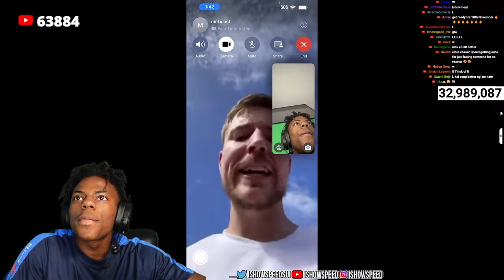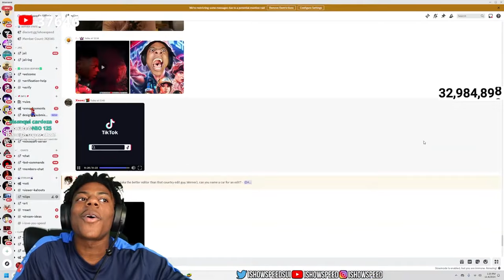Noah Lyles Just EXPOSED The TRUTH Behind IShowSpeed Race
It is a well-known fact that since his Paris Olympics victory, Noah Lyles has been challenged by numerous individuals for a 60-meter dash. The most notable of these has been his back-and-forth with Miami Dolphins star Tyreek Hill, who had claimed that he was faster than the Olympic gold medalist. While that race still seems to be in the works, Noah decided to take on another contender: Twitch sensation IShowSpeed.

And so, a few days ago, the American sprinter and Olympic gold medalist raced again, but not for any medals. Instead, the three-time medalist competed for $100,000 against streamer IShowSpeed.